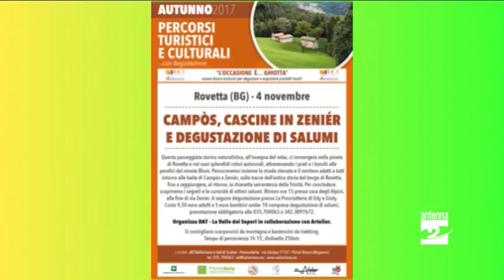PromoSerio eventi dal 3 al 5 novembre 2017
Gli eventi in Valle Seriana e Valle di Scalve dal 3 al 5 novembre 2017.